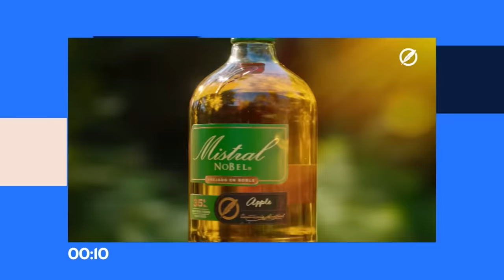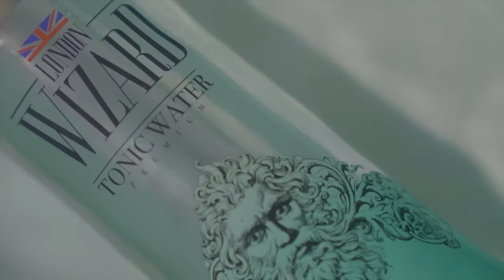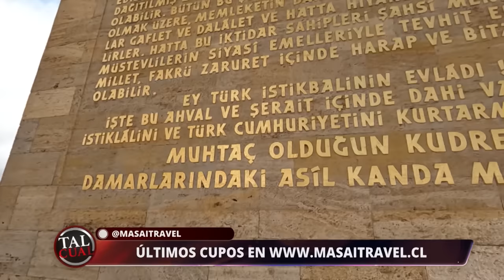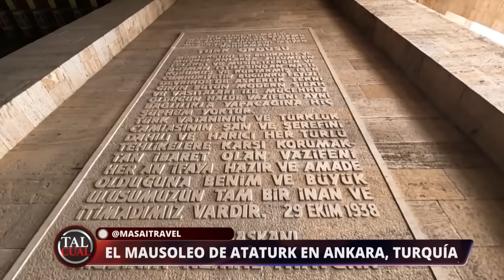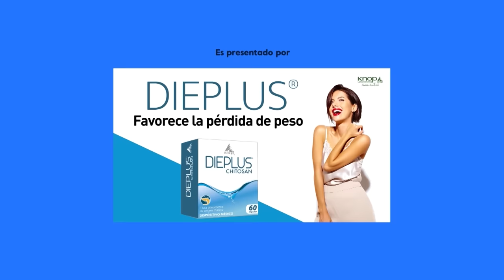Tal Cual | 20 de Diciembre de 2023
En este capítulo de Tal Cual, te contamos de la particular forma de "comprar" recuerdos de José Miguel en Perú. Por otra parte, Pancha Merino nos enseña a identificar a un hombre "mamón".
Esto y más en Tal Cual, de lunes a viernes a las 20:30 horas, sólo en TV+.